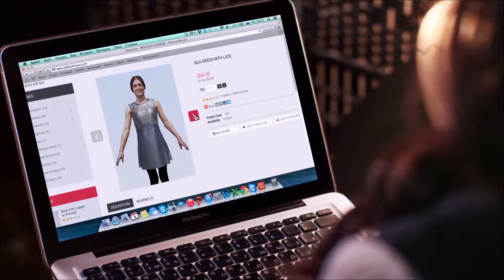Texel Portal automatic 3D scanner applications